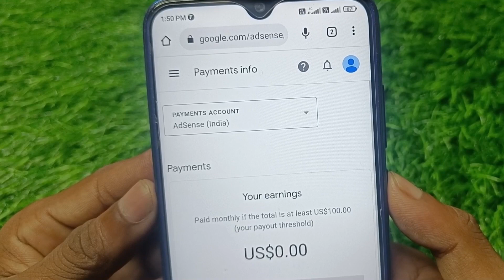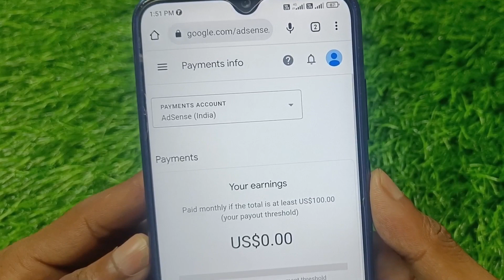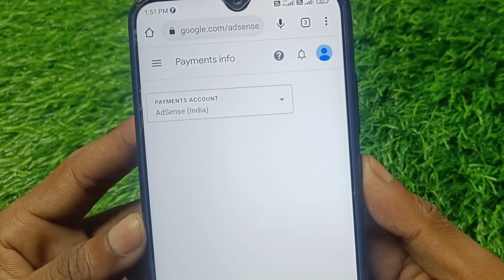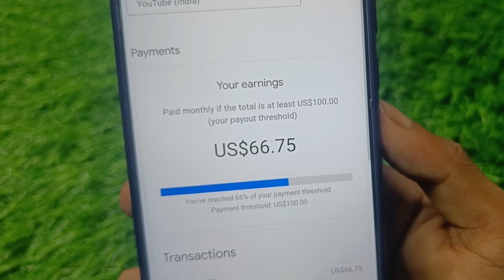Google Adsense Dollar Nhi Show Ho Raha Hai l Google Adsense Dollar Not Showing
Hello Friends Aaj Ki Is Video Me Maine Aapko Ye Bataya Hai Ki Aap Google Adsense Dollar Show Nahi Ho Raha Hai To Is Problem Ko Solve Kaise Karege Thanku So Much